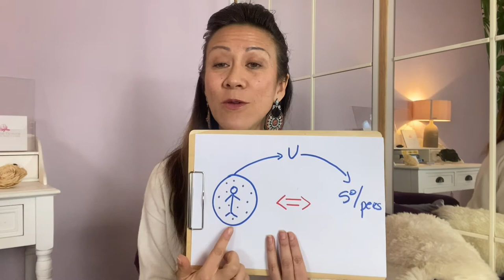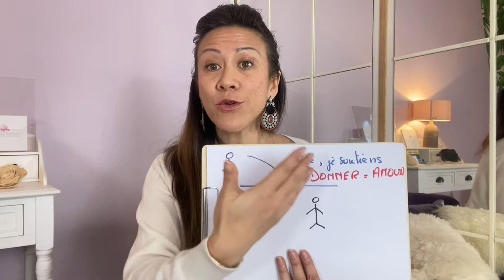je veux rencontrer quelqu'un qui soit au même niveau que moi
⬇️ Déroulez la description ⬇️

« Je rencontre des personnes qui sont cassées par la vie. Je ne veux plus passer mon temps à les récupérer. Je veux rencontrer des personnes qui ont le même niveau que moi, quelqu’un qui a fait son chemin et qui est bien dans sa vie ».

Un sujet très intéressant que je vous partage d’une séance individuelle avec P.

✅ Qu’est-ce qui fait que de manière systématique P. attitre à lui des personnes qui sont cassées par la vie ?

📌 Tout est vibratoire. Ce qui veut dire que selon la vibration intérieure dans laquelle vous êtes, vous aimantez à vous des personnes qui correspondent à votre vibration intérieure.
Votre vibration intérieure crée vos rencontres.
Vos rencontres sont le fruit de votre vibration intérieure.
Vous changez votre vibration intérieure, vous changez vos rencontres.

Pour quelle raison P. attire spécifiquement à lui des personnes qui sont cassées par la vie ?
Son manque de confiance en lui, et son besoin d’avoir une place importante dans le couple fait qu’inconsciemment, il aimante à lui des personnes qui iront moins bien que lui.
De cette façon, il se sent valorisé.

Il attire à lui systématiquement ce genre de personnes parce que ce mécanisme inconscient est présent dans sa vibration intérieure, dans ces mémoires cellulaires.

✅ Si vous êtes dans la même situation que P., voici quelques pistes qui vous aideront à changer votre vibration intérieure pour attirer à vous des personnes du même niveau que vous :
👉 Renforcez votre confiance et votre estime de soi pour 2 raisons :
Pour vous donner de la valeur et ne pas avoir besoin de le ressentir en étant dans ce genre de rencontre.
Pour vous sentir à la hauteur de cette belle rencontre que vous souhaitez avoir.

Pour cela, je vous propose de visionner ma mini conférence « la différence entre la confiance en soi et l’estime de soi » où je vous offre des outils et un fascicule pour intégrer votre confiance en soi. Voici le lien

Si vous souhaitez aller plus loin, vous avez la possibilité de :
Prendre rdv pour une séance individuelle à mon cabinet ou par skype à distance.
Participer à l’atelier collectif « Renforcer votre confiance ne soi » qui se fera le Samedi 27 février et le samedi 06 mars, sur zoom
Atelier collectif « Augmenter les chances de rencontrer l’âme sœur » qui démarre le Samedi 30 janvier, sur zoom
Inscrivez-vous car les places sont limitées à 12 personnes !

Je reste à votre disposition avec grande joie !

                                  🔺 QUI SUIS-JE ? 🔻

                                 🔺 MON APPROCHE 🔻

Je suis spécialisée dans :
🔹 La lecture des blocages inconscientes :
🔹 La déprogrammation des mémoires cellulaires et karmiques :

             🔺ACCOMPAGNEMENT INDIVIDUEL 🔻

                                🔺 MON RÔLE 🔻

Armelle Tsimine